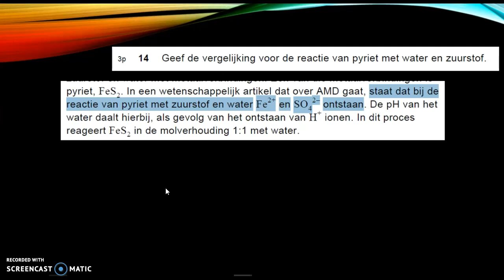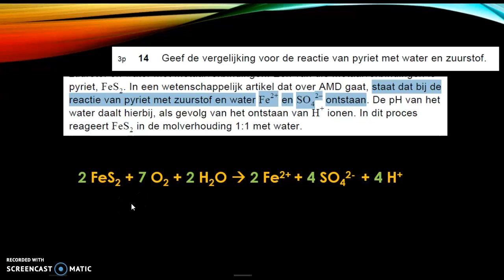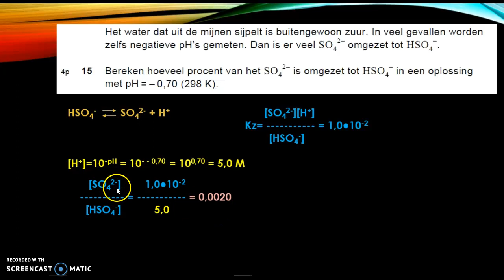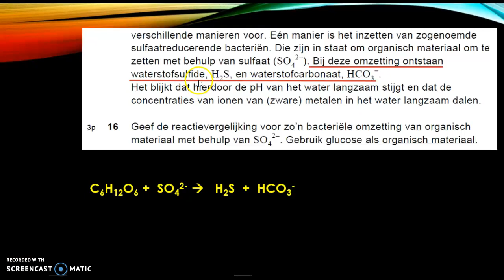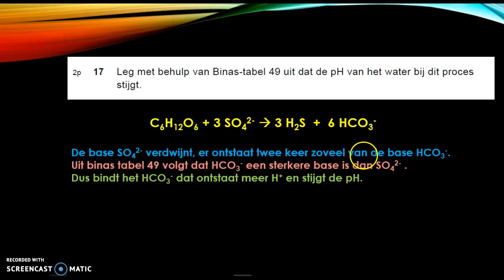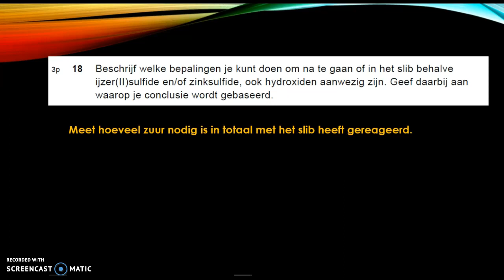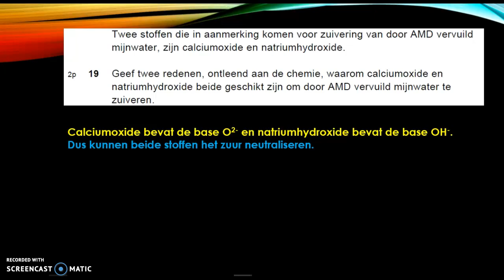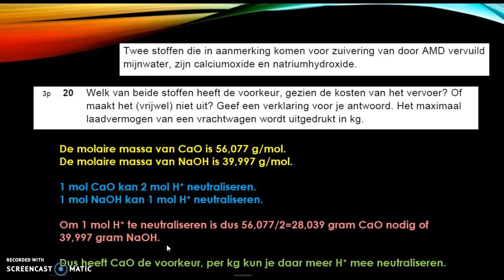acid mine drainage vwo herexamen scheikunde 2011 14 t/m 20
Zie voor uitlegfilmpjes, oefenopgaven en samenvattingen van de vwo scheikunde stof.